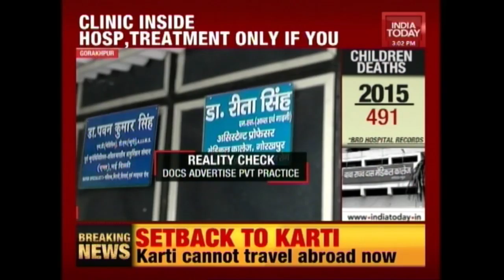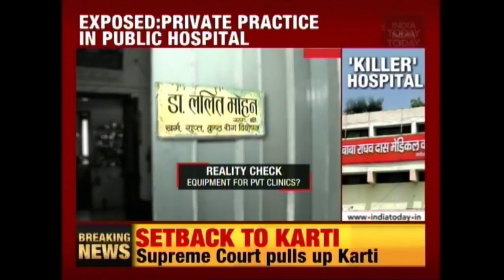Gorakhpur Reality: Senior Doctors Running Private Clinics Inside BRD Medical College Campus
Most senior doctors are running private clinics inside BRD Medical College campus using hospital equipment and medical supplies.